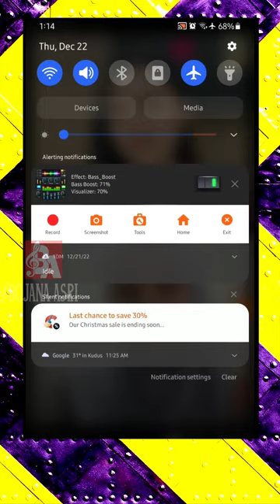DINDA HAUW - INVESTASI EMAS ADALAH YANG PALING AMAN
dinda hauw, dinda hauw dulu, dinda hauw keguguran, dinda hauw menikah, dinda hauw hamil,
dinda hauw rizky billar, dinda hauw sebelum berhijab, dinda hauw lapor pak, dinda hauw melahirkan bayi,
dinda hauw rey mbayang,
dinda hauw dan rey mbayang, dinda hauw dan rizky billar, dinda hauw dan rey mbayang terbaru, dinda hauw dan rey mbayang umroh,